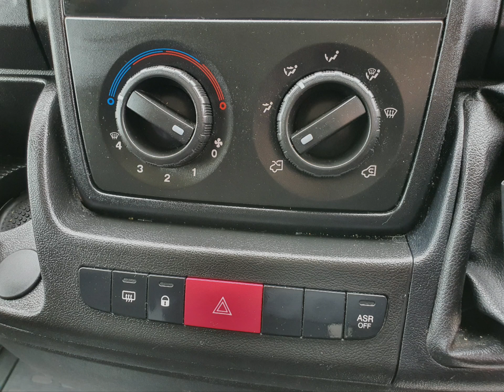NU68OZW Peugeot Boxer 2.0 Blue HDI 335 L3H2 Eiro 6 with 130 bhp in White + Stills 4K